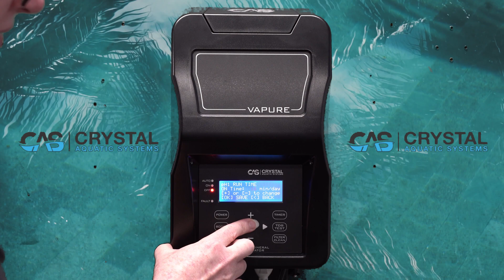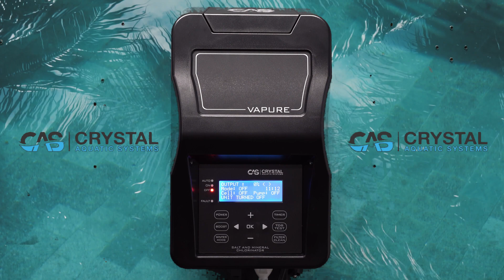CAS Vapure - pH control Mode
This video instructs on how to use the Vapure with the pH logix, pH controller.